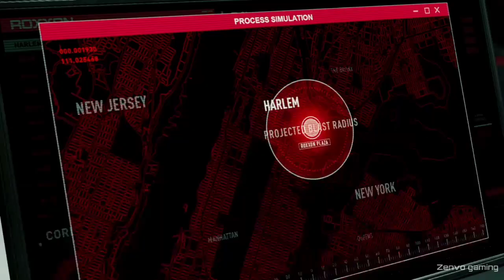Marvel's Spider-Man : Miles Morales - Rhino Boss Fight ( PlayStation 5 ) 4k